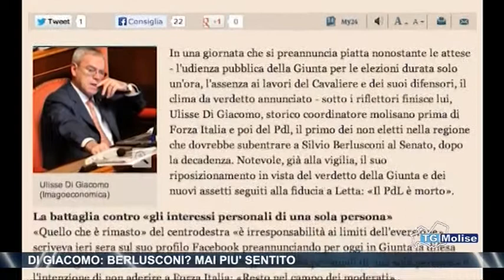Di Giacomo, Berlusconi, mai più sentito